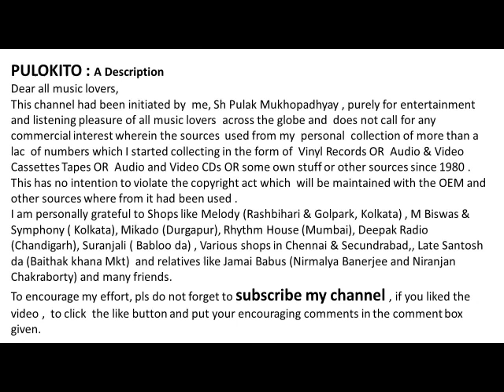Chahiya Dekho Roser Shrote (Recorded in 1948) -By Debabrata Biswas